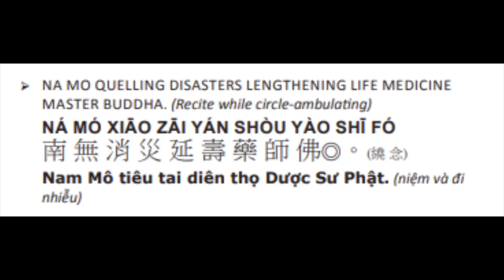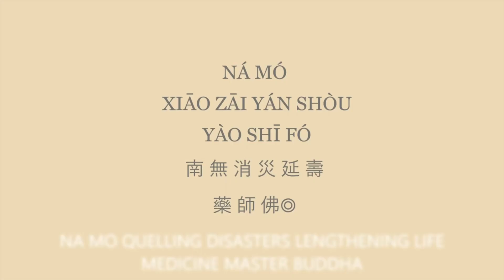1. 药师如来！药师如来！ 消灾延寿药师佛！Medicine Master Buddha ！ Lengthen life & quail disaster! 9/5/24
108*5 9/4/24
108*4 5/20/24
108*3 2/1/24
108*2 10/11/23
108*1 6/18/23

1) Merit transferred for all beings in the dharma realm to certify Buddhahood.
2) Merit transferred for rebirth to Amitabha Pureland at the end of this life time for oneself and all living beings in the Dharma realm.